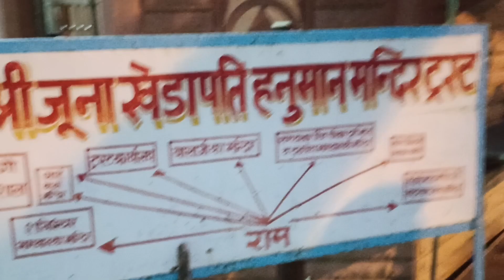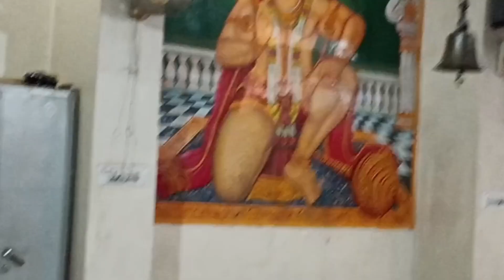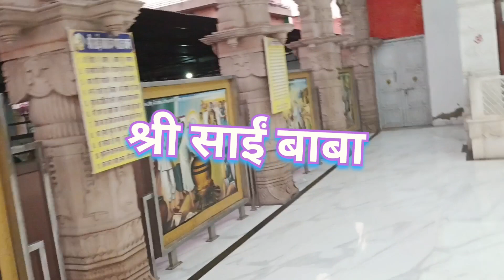जूना खेड़ापति हनुमान मंदिर जोधपुर ll juna khedapati mandir jodhpur ll Shri Sai Baba,Shri Shani baba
Hanuman Mandir trust jodhpur
Shani dev Mandir jodhpur
shri Sai Ram Mandir jodhpur
aakhaliya chouraya jodhpur
jodhpur temple
Best temple in jodhpur
Radha Rani temple jodhpur
Khatu shyam mandir jodhpur
best temple of Jodhpur
mandir Jodhpur
temple jodhpur

aarti kaise Hoti hai

best place for mind relax

best Vibes in jodhpur

juna khedapati mandir jodhpur
juna khedapati
juna khedapati mandir
shiv shankar bholenath mandir jodhpur
bholenath temple
Balaji temple jodhpur

temple Vlog
Mandir vlogs jodhpur
temple Vlog Jodhpur
jodhpur best temple Vlog
mandir aarti pooja vlog
jodhpur ka sabse chant areas
Sai Ram Mandir vlog
Radha Rani temple Vlog
bholenath temple Vlog Jodhpur
 shri ram mandir jodhpur

Shri Ram Mandir vlog

best Hindu mandir jodhpur
Hindu temple jodhpur
Hindu temple
Hindu mandir
jodhpur Hindu mandir

aarti shri Ram
Shri Ram ki Aarti
Sai Ram ki Aarti
shri radhe krishna bhajan